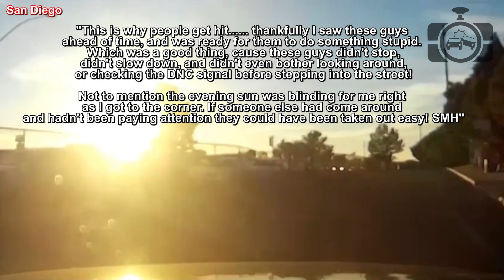Road Rage USA & Canada | Bad Drivers, Hit and Run, Brake check, Instant Karma, Car Crash | New 2021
⚫ Links to the original videos:

1. u/Devilcactus -  --- Slammed brakes and thrown bottles. Just another day in the DMV ( Springfield, VA )

2. Cycling Vids --- Oh my god they hit a rogue scooter and then they kept trying to drive! ( Denver, CO )

3. MLC Rider --- How to become a felon - Hit & Skip 121221 ( Cincinnati, Ohio )

4. u/xSGAx -  --- Welp…I’m the fkn idiot today (  )

5. Kami S -  ---  (  )

6. Uneed2c --- Pickering Canada Car Accident Dec 10 2021 Brock Rd. ( Pickering, Ontario )

7. Adriot Eyolf  -  ---  ( Buckeye Arizona (I-10) )

8. Pepe and Tina -  ---  ( Stockton, CA  )

9. Anonymous3 -  ---  ( Highway 401, Milton, Ontario )

10. Alain V --- Instant Karma Justice ( Quebec )

11. Anonymous2 -  ---  ( San Jose, CA )

12. James P -  --- What happened to looking both ways before crossing? ( San Diego )

13. Aurora Rich -  ---  ( Mesquite, TX )

14. Kai -  ---  ( Brooklyn  )

15. Anonymous -  --- Driver pushes me into bike lane ( New Mexico )

16. Claude Bykatz --- Near Miss ( Pittsburgh, PA )

Claude Bykatz --- Left Turn ( Irwin, PA )